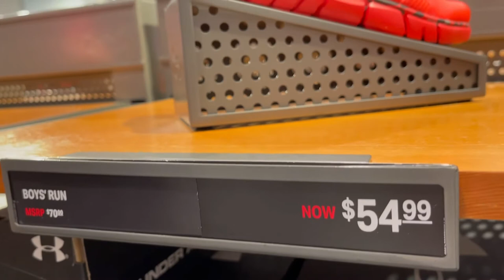Under Armour Outlet Store At The Outlet At Orange